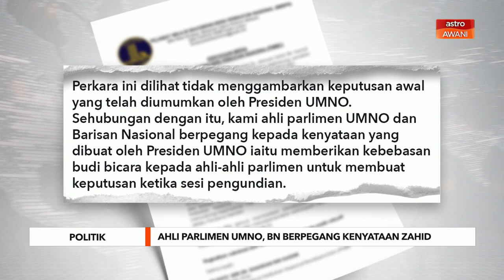Politik | Ahli Parlimen UMNO, BN terus patuh kenyataan Zahid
Kenyataan Setiausaha Agong UMNO Datuk Seri Ahmad Maslan, disifatkan tidak menggambarkan keputusan asal Presiden UMNO Datuk Seri Ahmad Zahid Hamidi.

Sebelum ini, Ahmad Zahid meminta Ahli Parlimen daripada UMNO menggunakan budi bicara, sekiranya berlaku pengundian ketika sidang Parlimen berlangsung dan terus menyokong kerajaan Perikatan Nasional.